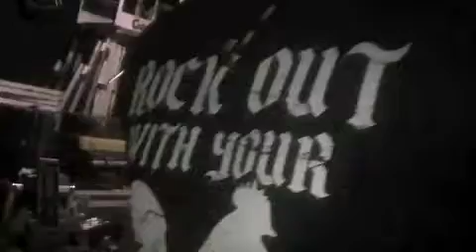Grizzly Back Stage Take 5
Grizzly Back Stage take's you to the front seat of there Concert Opening up for Brantley Gilbert. Debut the New Song COUNTRY GIRLS!!!